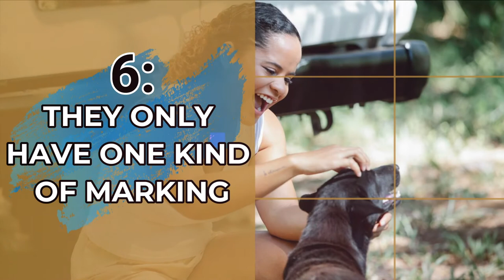Rottweiler Dog - TOP 10 FACTS and Things to Know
Considering a Rottweiler? In this video, we look at what you need to know about the strong, brave, and loving Rottweiler. The Rottweiler dog is amazing and we share 10 facts you may not know. This dog is one of the most recognizable dogs and we highly recommend it.

People often ask:
How much is a mini Rottweiller?
How big is a Rottweiller?
Do Rottweillers bite?

We’ll answer those questions in this video.

We’ll also discuss:
Rottweiller Temperament
Rottweiller Size
Rottweiller Training
Rottweiller Grooming
Rottweiller family?